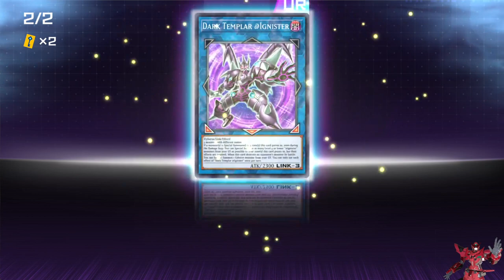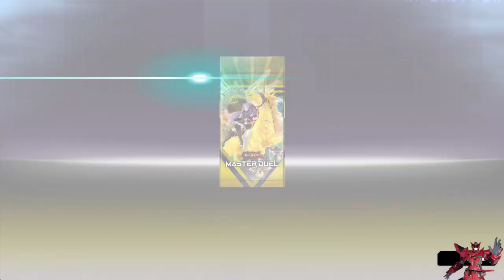YU-GI-OH Master duel 2nd anniversary pack openings & friendly battles!!!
Me and my friend logging on Yu-Gi-Oh master duel last month and opening packs and bundles for the 2nd anniversary of the game and doing a couple friendly duels.